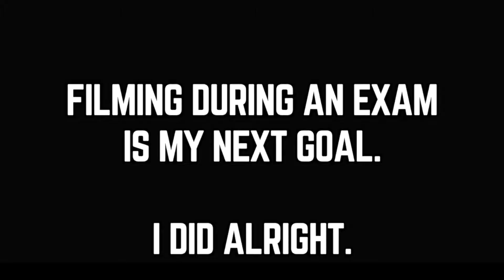EXAMS AT 7.00AM SHOULD BE BANNED 🖋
Today is the first day of partial exam week ! 🤓
And I had one good presentation, just a regular monday 🔝

Thank you all for the ideas I received, I'll bring you some 🔥 in the coming weeks !
Send this video to someone to wish them luck for exams.

Soundtrack information : DJ Quads - Soul